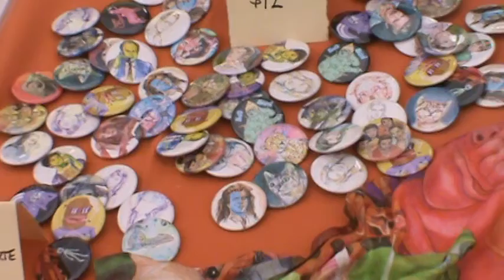Border Comics 2013 Just Looking p11